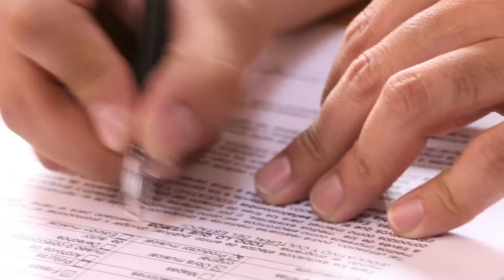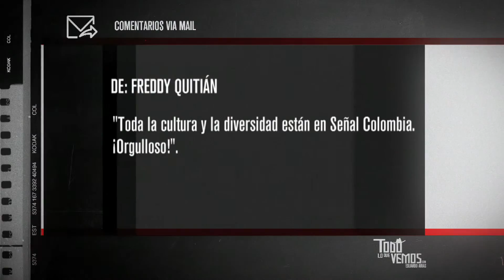Todo lo que vemos - 326 - Televidente - Freddy Quitián